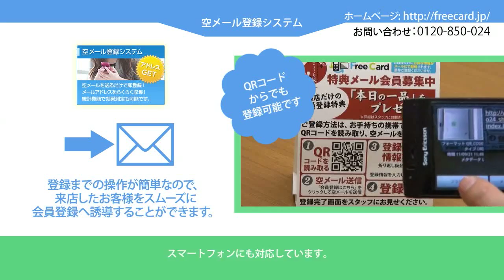スマートホン対応